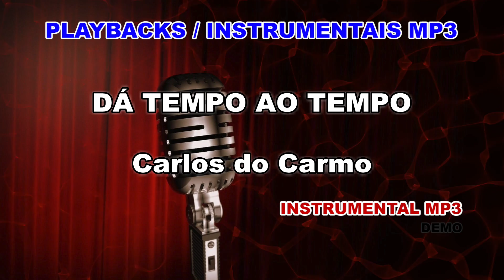♬ Playback / Instrumental Mp3 - DÁ TEMPO AO TEMPO - Carlos do Carmo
Gostas deste Playback?